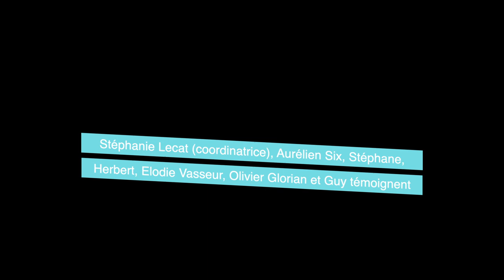Interview de l'équipe et de bénéficiaires de Braséro, abri de jour situé à Tournai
Stéphanie Lecat, Aurélien Six, Olivier Glorian, Elodie Vasseur, Stéphane, Herbert et Guy nous parlent de l'abri de jour Braséro et de la manière dont ils ont du se débrouiller durant  la récente crise sanitaire.

Une interview réalisée pour le Réseau 2 par Céline Danloy